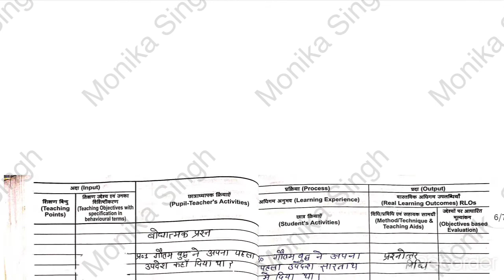SSt Lesson Plan-3 for B.Ed.1st Year || Topic - Buddhism || ccsu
Here u will get lesson plans for B.Ed.1st year based on CCSU, Meerut pattern.
The Assignment files are also uploaded.

Also u will get CCSU latest Updates daily.